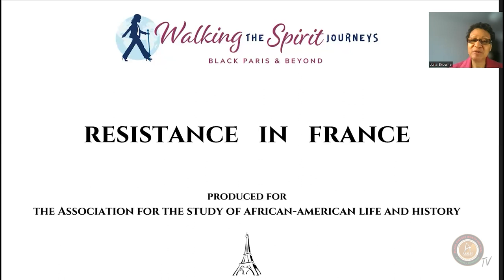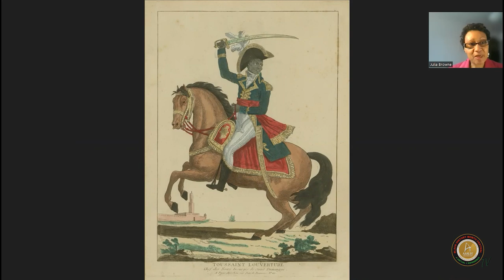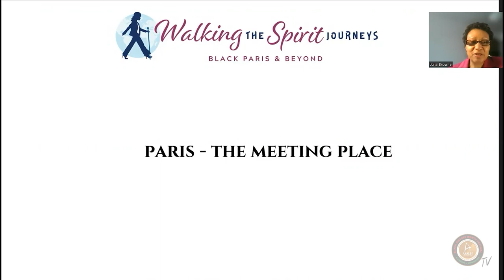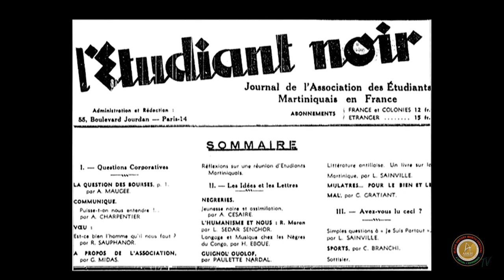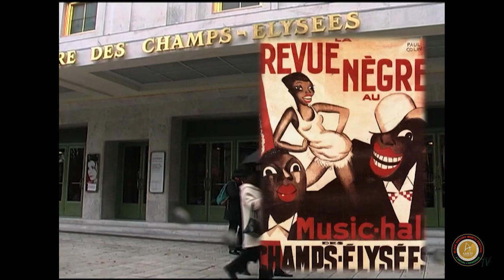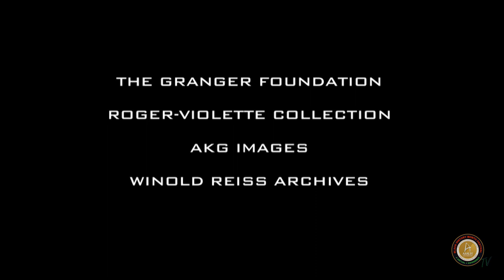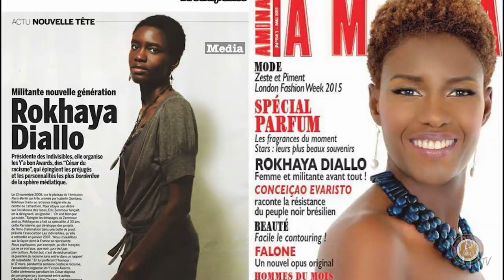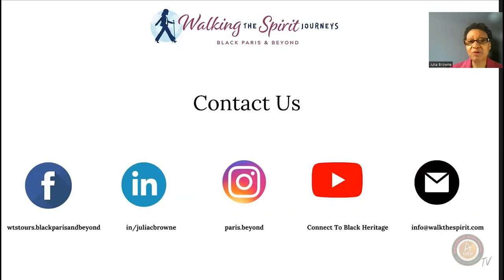2023 BHM International: Black Resistance in France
In the nation that declared ‘Men are born free and remain free and equal in rights’ during the French Revolution in 1789, France showed grievous disdain for the rights of the peoples it enslaved and colonized. At the same time, it has provided a space where the former colonized and African-American expatriates would strive to determine and demand their own worth through education, arts and culture, and political activism.

This presentation examines the historical resistance of enslaved from the French Caribbean, Harlem Renaissance meets the Negritude Movement, Josephine Baker and her role in the French Resistance but also creating a life that continually defied stereotypes, the preserving and sharing of Memory in Bordeaux region, jazz as a tool of resistance for African-Americans and the French.

Hosting the program is Julia Browne, public historian and pioneer of Black heritage tourism in France since 1994.

This program is part of the ASALH International Program.